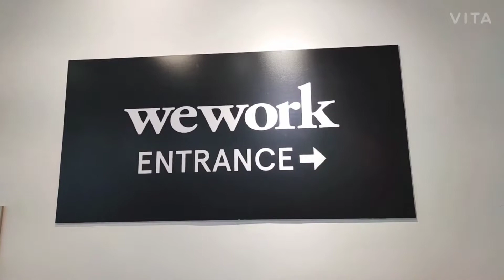Co-workingSpace🐈『WeWork』Sinsaに行ってきました。Wework SINSA Fastfive Co-workingSpace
韓国でのCo-workingSpaceを劇的に
有名にした『WeWork』Sinsaに行ってきました。
以前から、高級を売りにしたコーワーキングスペース
はありましたが、WeWorkが大衆化の先駆者だったと思います。

そのあとに、後発の『Fastfive』・『SparkPlus』であったり
韓国では多くなってきています。気軽に、登記・郵便受け利用
などに活用ができて3万円くらいから利用ができ
掃除なども1日に1度はやってくれ・24時間利用可能という
便利さがあるので
『StartUp企業』であったり若者に人気があります。
年配の方であったり、静かな個室が必要な年配の方は
今まで通り、高額なデポジットを払ってオフィスを借りたほうがいいと思います。

今回行った場所は、バス停の目の前で
SINSA（3号線）・NONHYUN（7号線）駅から徒歩3分前後ですので

非常に便利なロケーションにあると思います。